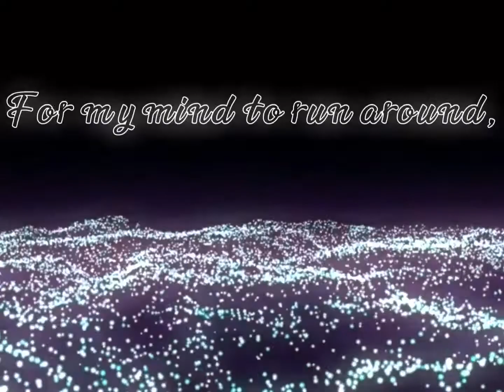Misery :)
Oh oh the misery.
lol
pls
pls
pls
pls
thank u so much :D
🤩your amazing :)